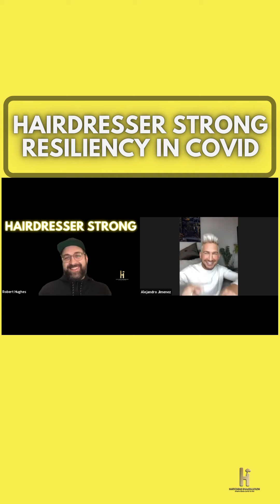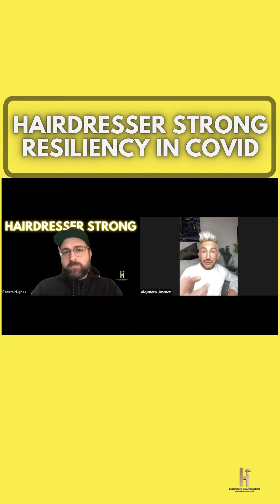RESILIENCY IN COVID | Artistic Director, Salon Stylist | Alejandro Jimenez of MD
Artistic Director, Wella Educator, and Salon Stylist | Alejandro Jimenez of MD is HAIRDRESSER STRONG!

COVID has put us all to the test and RESILIENCY is the buzz word right now.
Resiliency: the capacity to recover quickly from difficulties; toughness...ability to bounce back from difficulties and challenges

Tune is as Alejandro Jimenez from Davids Beautiful People & Wella shares his  story of RESILIENCY a he navigates financial, physical, and mental stress via inspiration and focus practice.

👉 HEAD TO OUR WEBSITE for more episodes and resources for hairstylists of all levels